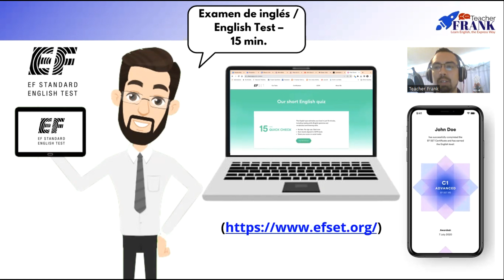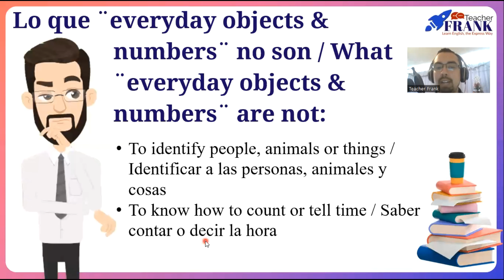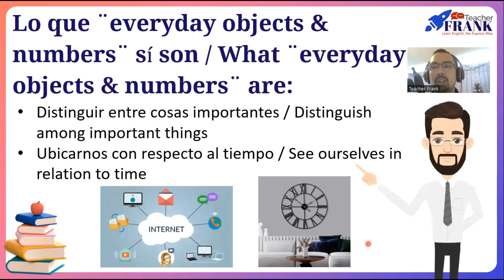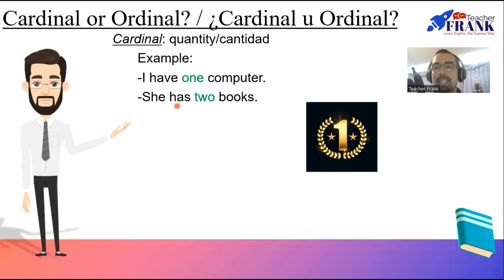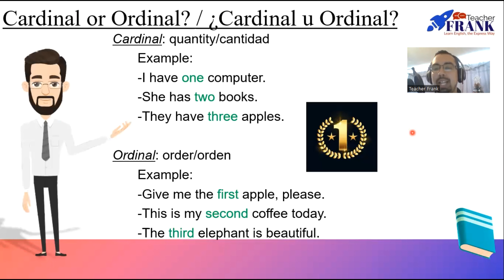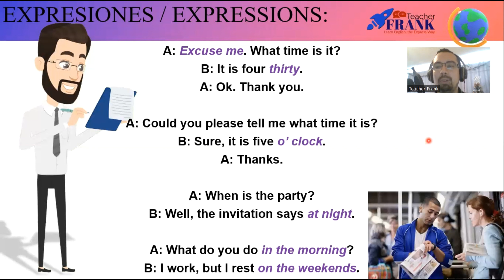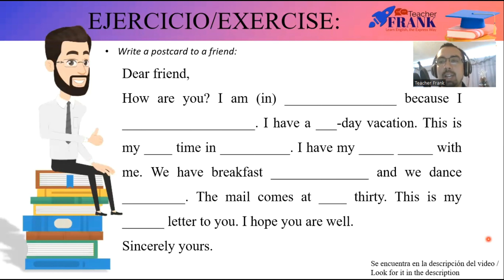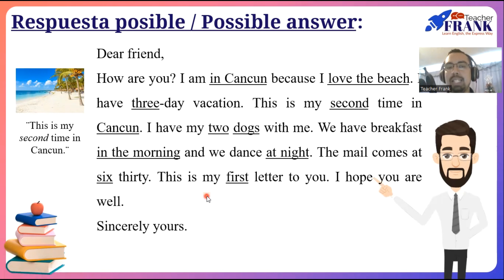CLASS #7: OBJETOS COTIDIANOS Y NÚMEROS / EVERYDAY OBJECTS & NUMBERS 🌍🔢 (A1)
EJERCICIO / EXERCISE

-Write a postcard to a friend:

Dear friend,
How are you? I am (in) ________________ because I ___________________. I have a ___-day vacation. This is my ____ time in __________. I have my _____ _____ with me. We have breakfast ______________ and we dance _________. The mail comes at ____ thirty. This is my ______ letter to you. I hope you are well.
Sincerely yours.

¡Acompaña a Teacher Frank en esta lección fascinante! 📚👩‍🏫 Aprende los nombres de objetos comunes, alimentos y animales en inglés. 🍎🐘 Además, adéntrate en el mundo de los números, desde contar hasta decir la hora. ⏰ ¿Listo para ampliar tu vocabulario y habilidades numéricas? ¡Comencemos! 🌟 ObjetosCotidianos NúmerosEnInglés AprendeConTeacherFrank 🇬🇧

Para más práctica, visita Duolingo y evalúa tu nivel con EFSET

Join Teacher Frank in this engaging lesson! 📚👩‍🏫 Learn the names of common objects, foods, and animals in English. 🍎🐘 Plus, dive into the world of numbers, from counting to telling the time. ⏰ Ready to expand your vocabulary and numerical skills? Let's get started! 🌟 EverydayObjects NumbersInEnglish LearnWithTeacherFrank 🇬🇧

and assess your level with EFSET